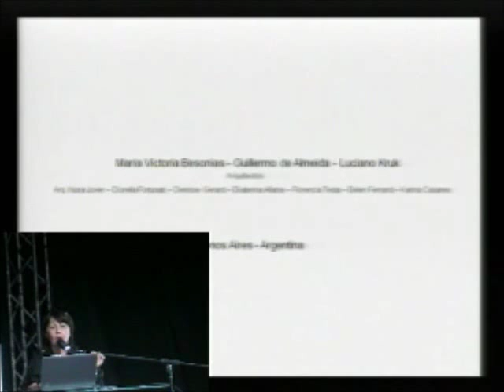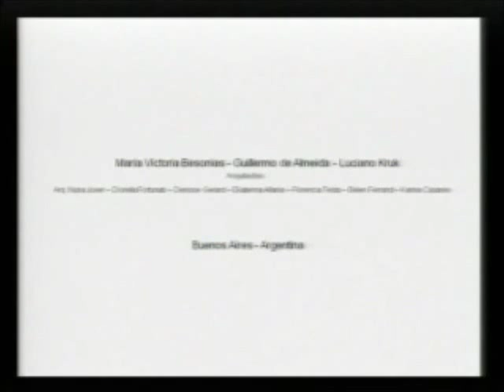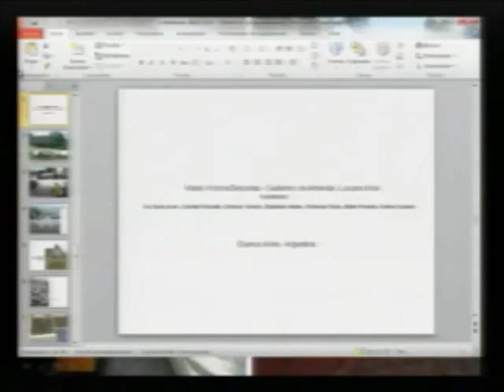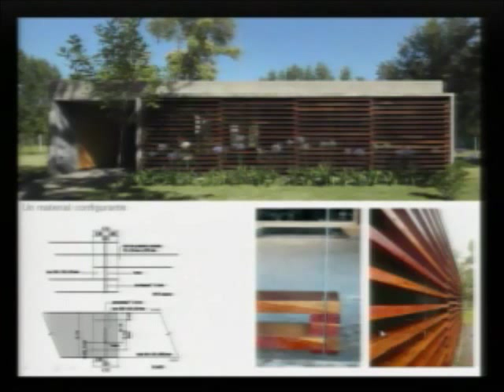conferencia de BAK arquitectos en la BAQ 2012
Victoria Besonias comparte la experiencia del estudio argentino BAK, en la Bienal Panamericana de Quito 2012